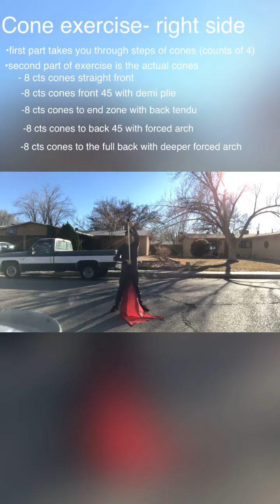Flag Technique Video